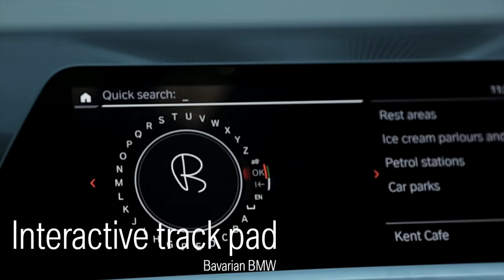Bavarian BMW - The New 3 Series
The new BMW 3 series at Bavarian BMW.  The seventh generation of this iconic executive sports saloon provides even more power, efficiency and individuality.  Brimming with advanced technology and the latest voice and gesture control that provides seamless connectivity.  Optional intelligent xDrive all-wheel drive system helps maintain maximum traction whatever the conditions outside.

BMW